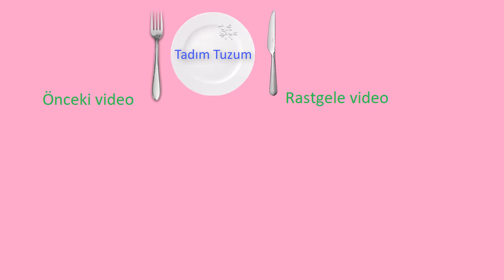Yumuşacık Sosisli Mekik Poğaça Yapımı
Yumuşacık Sosisli Mekik Poğaçacı için:
Malzemeler
—İç harci icin;dilediğiniz malzemeyi kullanabilirsiniz
—1 adet yumurta (sarısını üzeri için ayırın)
-1/2 paket yaş maya
—1 cay bardağı sıvı yağ
—1cay bardağı süt
—1 cay bardağı ılık su
—3tatli kaşığı şeker
—75gr yumuşamış margarin veya tereyağı
—7-8 cay bardağı un
Yapılışı:
Ön mayalama işlemi için;
—Hamurumuzu yoguracağimiz kaba ılık suyumuzu,mayamızı ve 2-3 yemek kaşığı unu koyup iyice eritiyoruz be kapagini kapatıp 5 dk kenara alıyoruz
—Köpüren mayamızın uzerine yumurta akını,sütünü,sıvıyağını,yoğurdunu,şekerini,tuzunu ilave edip iyice karıştırın
—Kontrollü bir şekilde ununu veriyoruz be yoğurmaya başlıyoruz.Bu tarifte ben 7-8 cay bardağı kullandım.Tam olcu vermem doğru olmaz çünkü yumurtanın büyüklüğünden tutunda,yoğurdunuzun  sulu oluşuna kadar fark gösterecektir)
—Bu aşamada tereyağını ekliyoruz.Hamuru çok katı yapmayın elinize yapışsa dahi tereyagini yedikçe elinizden ayrılacaktır (Tereyagini katınca katlaya katlaya yoğurun daha sonrada yumruklarınızı kullanın bu işlemin tamamı 5-6dk sürüyor
—30 dk mayalanmaya bırakıyoruz
—Kabaran hamurumuzdan mandalina büyüklüğünde parçalar koparıp yuvarlıyoruz elimizle uzerine bastırıp bir yukardan bir aşağıdan çentikler atıyoruz
—İç malzemeniz ne ise ortasına yerleştirin bir sağdan bir soldan kapatın
—Yağlı kağıt sevdiğimiz fırın tepsisine yerleştirin üzerlerine yumurta sarısı sürün bir 15-20 dk vaktiniz varsa bu şekilde tepsi mayasına bırakın
—Mayası gelen poğaçalarimizi 210derecede ortama 35dk pişmeye bırakın